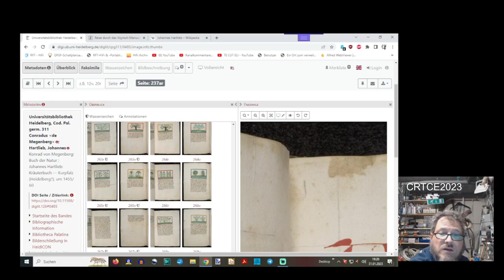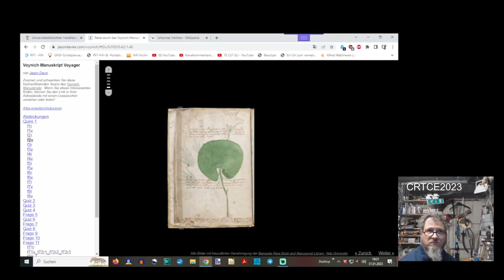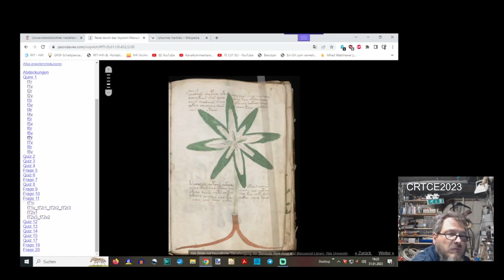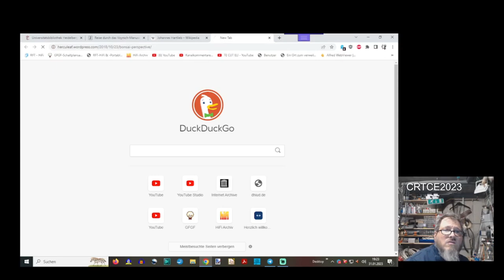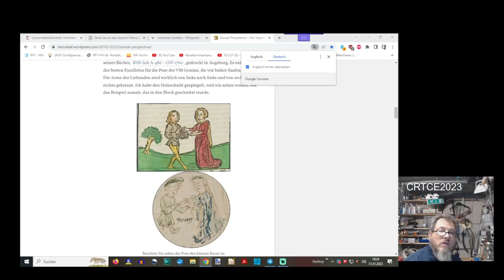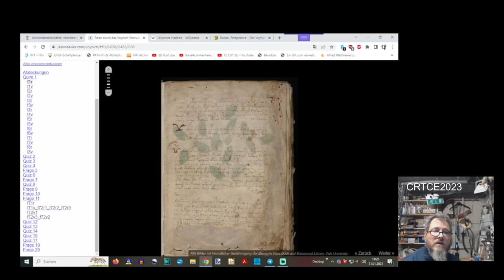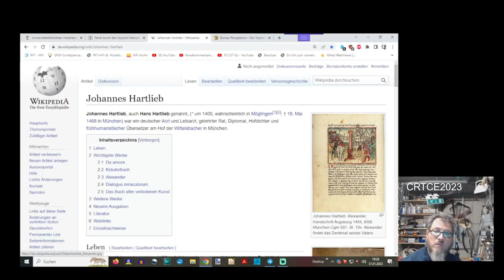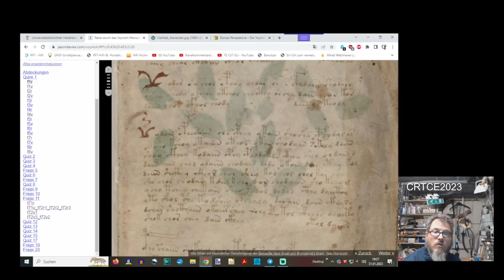Voynich Manuskript - Ist Johannes Hartlieb der Urheber?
Es wird viel gemunkelt wer der UR Heb Er sein könnte:

Roger Bacon
Nostradmaus
DaVinci.

Jetzt taucht in den Recherchen zum VM ein Name auf, der der Urheber des ganzen sein soll, sein Name: Johannes Hartlieb.

War das sein erster Versuch eines "Kräuterbuches", was er dann aufgab, um eine in Teodischa Spraha geschriebene Erzählung, aufschreiben musste?
Es gibt ja Hinweise darauf, das er 1 oder 2 Jahre spurlos verschwunden gewesen sein soll.

Und eine "Ahnung" beschleicht mich.. So wie bei allem, Technologie, Wissen, usw. ich denke, mann konnte bis vor ein paar Hundert Jahren noch, in Teodischa Sprache sprechen, lesen und schreiben, und dann kam..die Kirche... Indoktrinierung, Androhung von Tod, wenn man nicht abschwört..

Benutzt euer Hirn zur Wahrheitsfindung!
Schreibt fleißig in die Kommentare!

Eli!